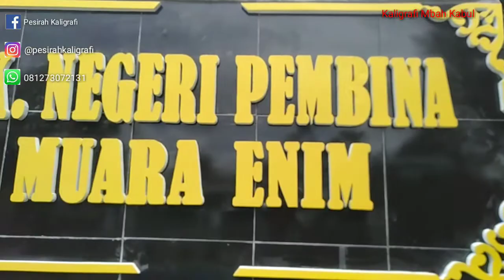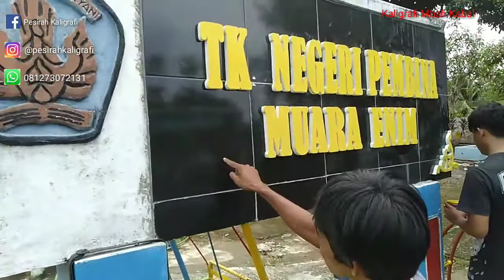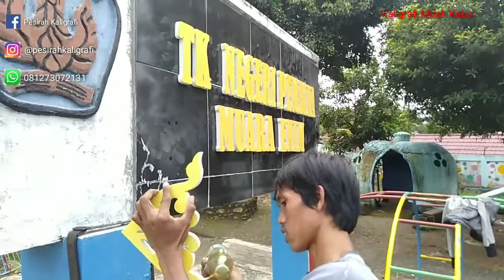TERNYATA..!! Seperti ini caranya "memasang Huruf timbul spone eva" background keramik/granit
cara memamasang huruf timbul sponge / spone eva background keramik / granit..
huruf timbul sponge TK. NEGERI PEMBINA MUARA ENIM.

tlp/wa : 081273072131